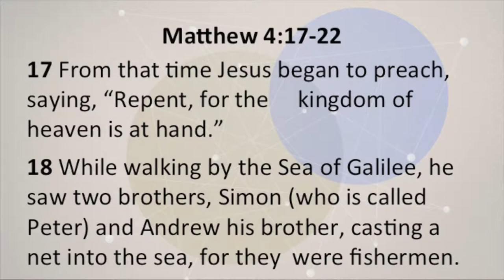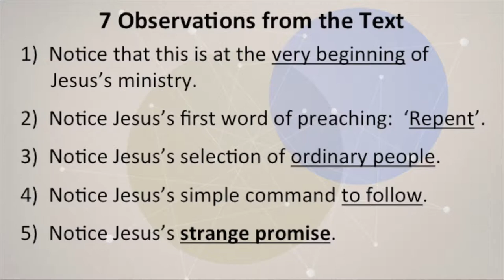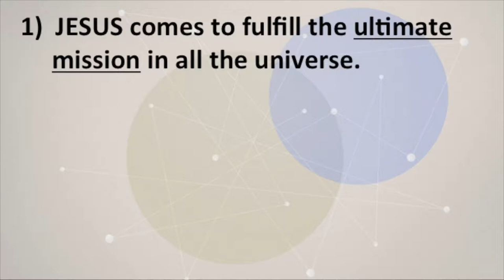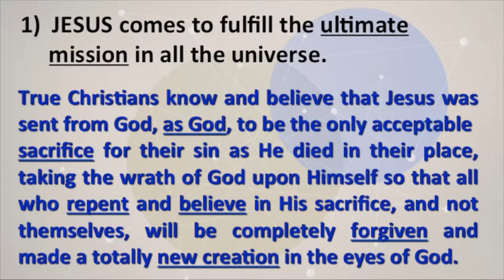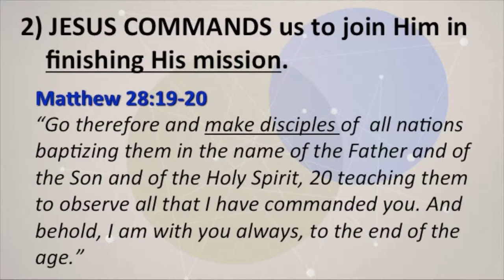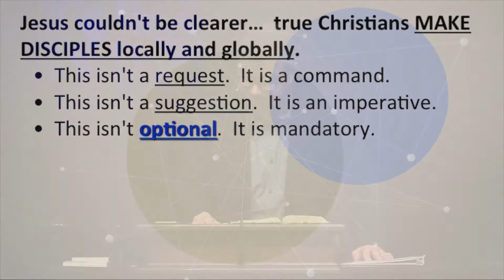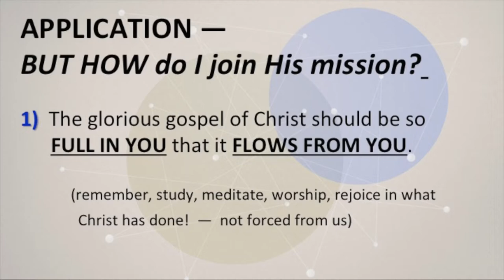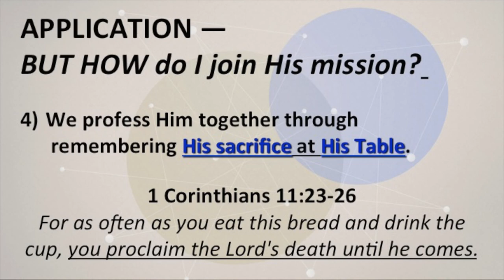Joining Jesus: His Mission is Our Mission (Matthew 4:17-22)